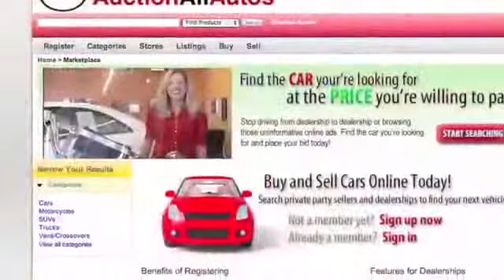Auction All Autos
Auction All Autos Topeka Kansas